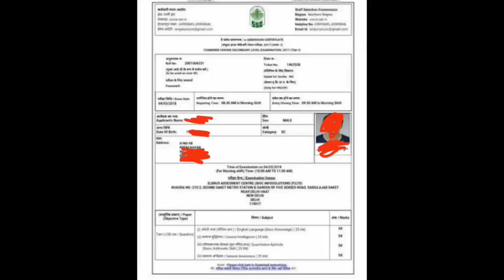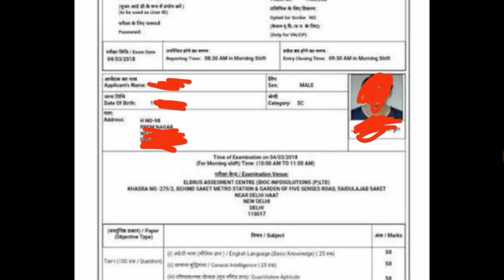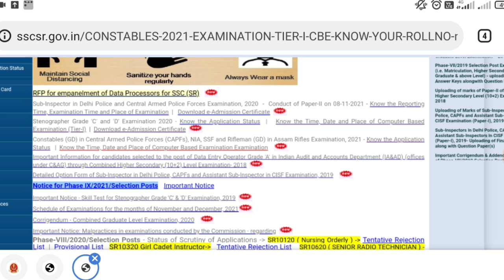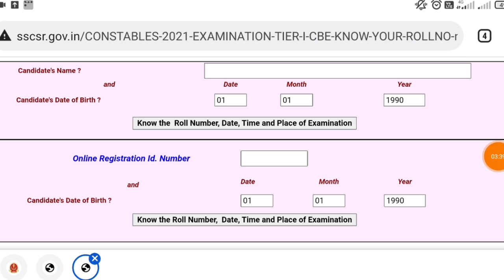SSC GD Admit Card 2021 || SSC GD Status Chack || SSC GD Admit Card kaise download kare 2021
SSC Gd Ka Admit Card kab aayega 2.एसएससी गढ़ का एडमिट कार्ड कब आएगा 3. ssc gd admit card news today 4.ssc gd admit card latest news today 5.ssc gd admit card kab tak aayega 6 ssc gd ka admit kard 2021 7 ssc gd admit card 2021 news 8 ssc gd constable admit card 2021 kab jaayega 9.ssc gd admit card 2021 kab aayega 10. ssc gd admit card 2021 latest news 11. ssc gd today news 12. ssc gd admit card news 2021 13 ssc gd application status kaise dekhe 14 ssc gd form status kaise dekhe 15 ssc gd admit card kaise download kare